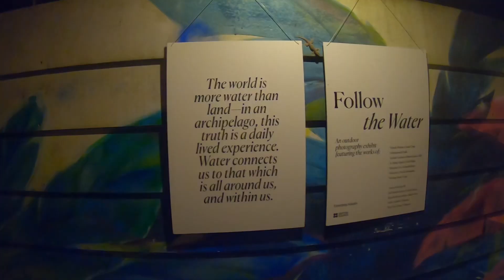La Union 2022